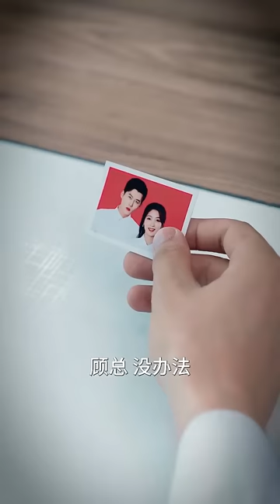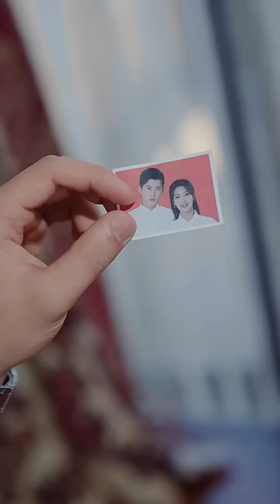灰姑娘遭人陷害，總裁扇了灰姑娘一巴掌，下秒灰姑娘的舉動讓他後悔終生！【顾少的替身娇妻2】chinesedrama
女神 小劇場~最新~最全~最熱門~爽文翻拍短劇~~
ChineseDrama tvshow Chinese skits#Short Films